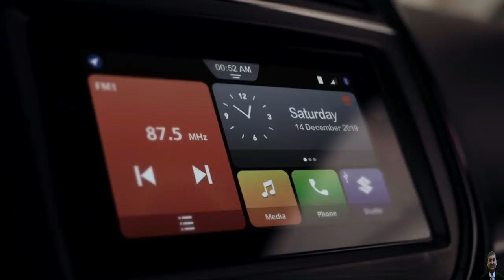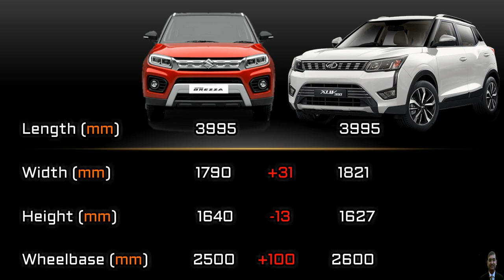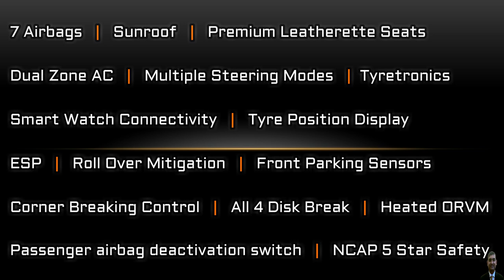Maruti Brezza कभी नहीं लोगे | Mahindra XUV300 Vs Maruti Brezza | Which one to buy ?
दूसरी कार नहीं लोगे | Mahindra XUV300 Vs Maruti Brezza | Which one to buy ?

In this video you will see -  Maruti Vitara Brezza को Mahindra XUV300 से Compare किया है और मै उम्मीद करता हूँ के ये वीडियो आपको पसंद आएगा.

Here we have done an in-depth, detailed  comparison of the Mahindra XVU300 with the Maruti Brezza. Which is a better choice?

The Maruti Brezza has proven to be hugely popular since its launch compared to XUV300,  however XUV300 is a very strong rival in this segment, which has built its own vast fan following. In fact, the two are incredibly similar on paper - five seats and their prices are really close. But which one should you pick?

My Gears